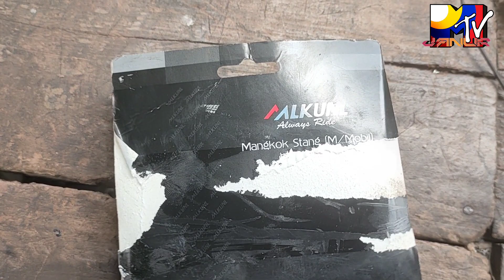pasang komstir bambu di cbr 150r#komstirbambu